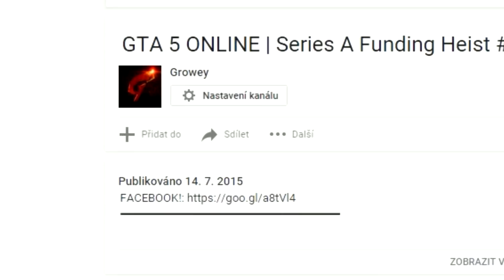GTA 5 ONLINE | Series A Funding Heist | VESNICKÁ PŘESTŘELKA! | CZ Funny Moments / Gameplay